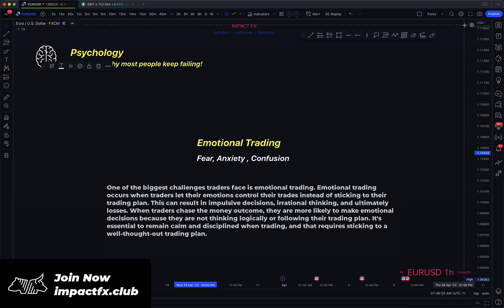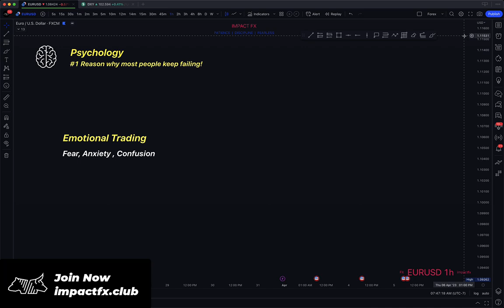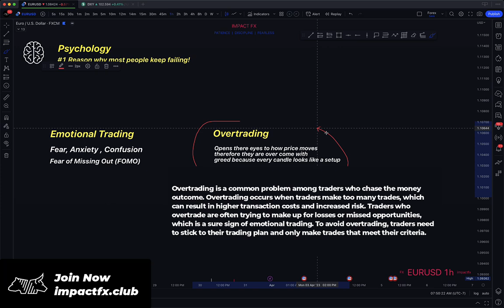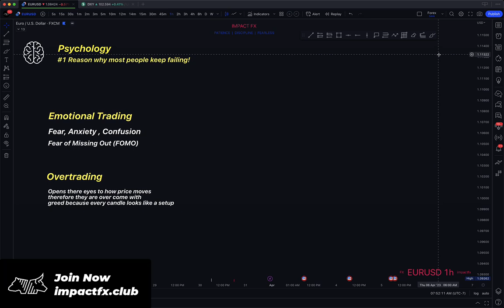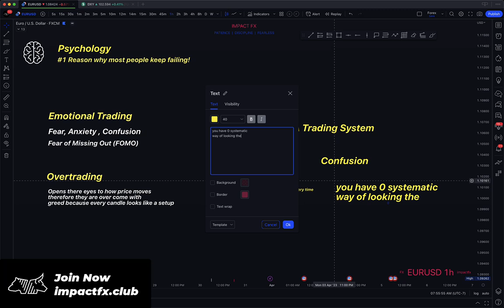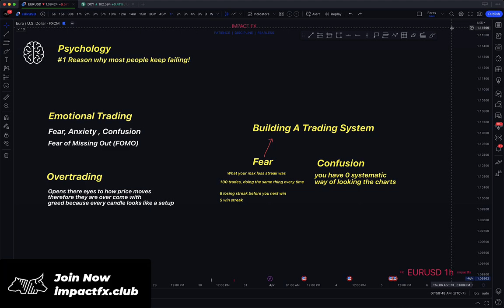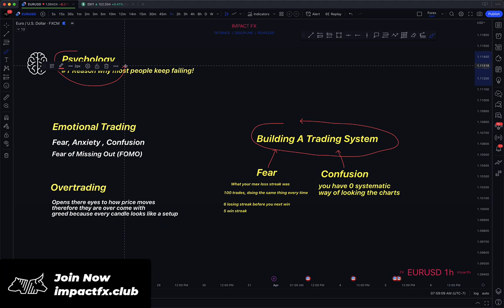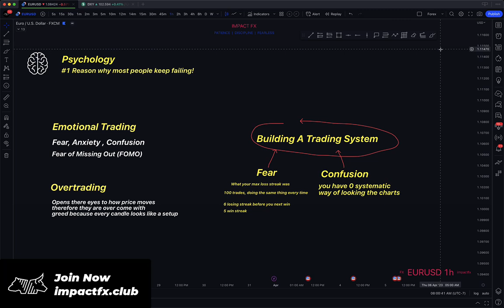Psychology Part 1 # 1 Reason Why You Keep Failing At Trading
In this video, we're going to be discussing the psychology behind why traders keep failing at trading. We're going to look at some of the most common reasons why traders struggle, and discuss how to overcome them.

If you're planning to start trading, then this is a must-watch video! By the end of this video, you'll know exactly what's causing traders to fail and how to overcome those struggles.